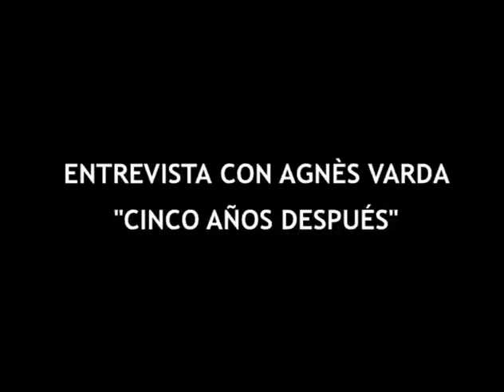Entrevista Agnès Varda - 5 años después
Entrevista de TVE a Agnès Varda.